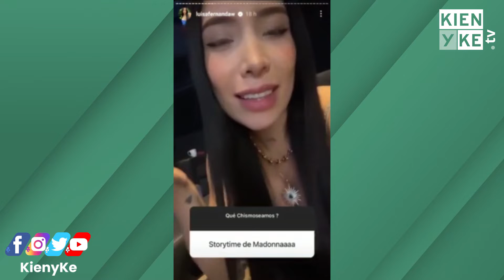Luisa Fernanda W revela detalles inéditos de su encuentro con Madonna